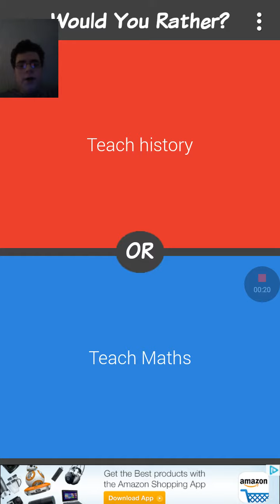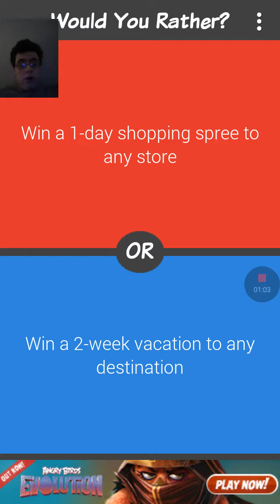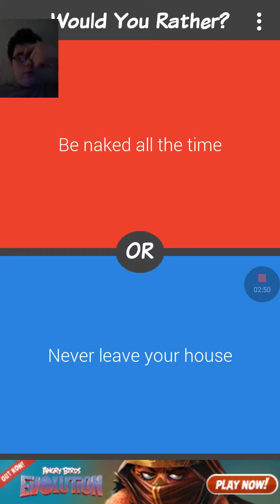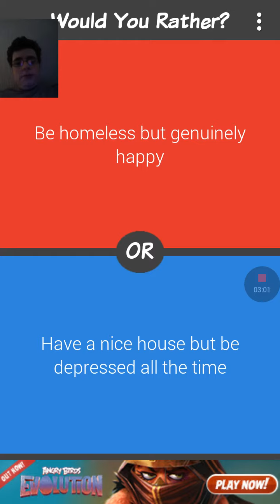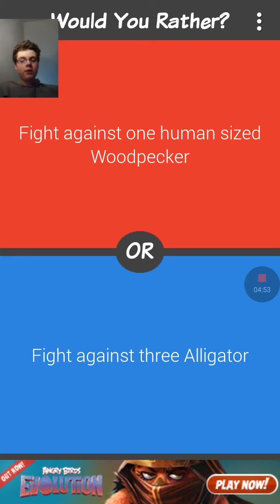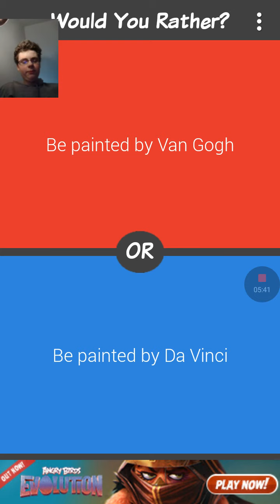WOULD U RATHER SORRY NOT FULL SCREEN